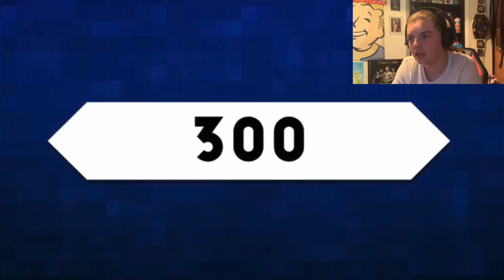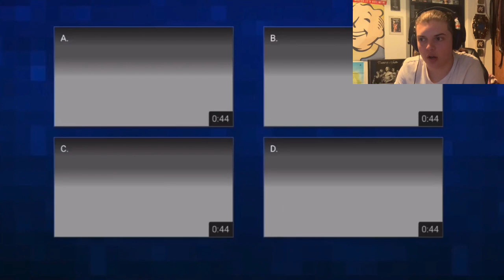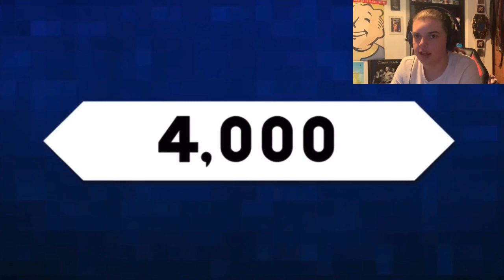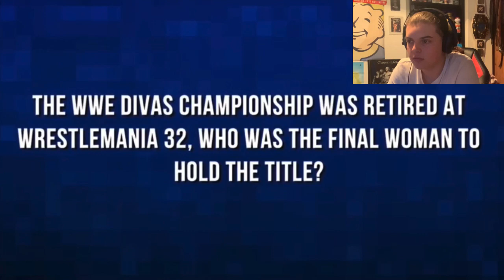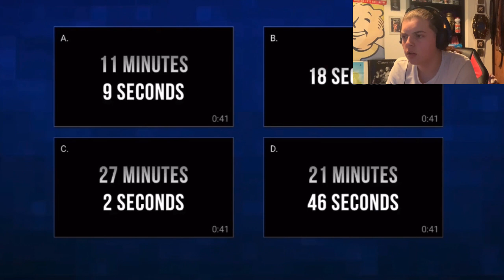I WAS SCREWED!! Cultaholic WWE End Of Decade Quiz!!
Hey Everyone! In this video I play through Cultaholic's brand NEW WWE END OF DECADE QUIZ!! I am a big Cultaholic fan and this quiz was very enjoyable to play through. Thanks for making it guys :)